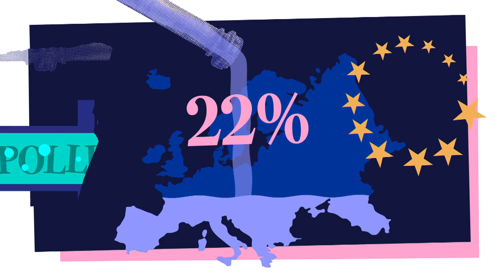Water pollution: How the EU is working to restore our rivers, lakes and seas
Europe's waters have been becoming more polluted over decades, mainly due to mismanagement of agriculture, industry and sewage treatment. In this Crash Course we dig into the alarming statistics and explore what the EU is doing about it.